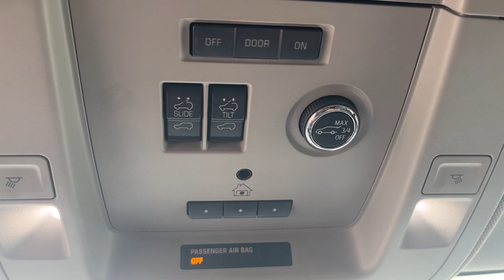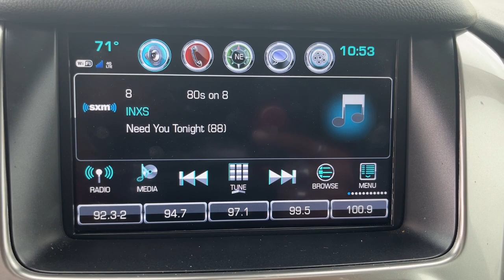2020 Chevrolet Suburban Muncie, Anderson, Fishers, Noblesville, IN Newcastle P2404501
Iridescent Pearl Tricoat Used 2020 Chevrolet Suburban LT available in Newcastle,

12-Volt Auxiliary Power Outlet (5) 1st & 2nd Row Color-Keyed Carpeted Floor Mats 2nd Row 60/40 Split-Folding Manual Bench 2nd Row Pwr Release 60/40 Split Folding Bench Seat 3rd Row 60/40 Power Fold Split-Bench 3rd Row Manual 60/40 Split-Folding Fold Flat Bench 4-Wheel Antilock Disc Brakes 6-Way Power Front Passenger Seat Adjuster 9 Speakers AM/FM Stereo w/Navigation Auto-Dimming Inside Rear-View Mirror Automatic Emergency Braking Automatic temperature control Black Assist Steps Bose Premium Audio System Feature Color-Keyed Carpeting Floor Covering Driver Inboard & Front Passenger Airbags Electronic Cruise Control w/Set & Resume Speed Enhanced Driver Alert Package Extended-Range Remote Keyless Entry Floor Console w/Storage Area Fog Lamps Forward Collision Alert Front & Rear Park Assist Front dual zone A/C Hands-Free Power Liftgate HD Radio Heated 2nd Row Outboard Seats Heated Leather Wrapped Steering Wheel IntelliBeam w/Automatic High Beam On/Off Lane Change Alert w/Side Blind Zone Alert Lane Keep Assist w/Lane Departure Warning Leather-Wrapped Steering Wheel Luxury Package Memory seat Memory Settings Passive Entry System Power Folding & Adjustable Heated Outside Mirrors Power Liftgate Power Tilt & Telescoping Steering Column Power Tilt-Sliding Sunroof w/Express-Open/Close Power-Adjustable Accelerator & Brake Pedals Preferred Equipment Group 1LT Premium Smooth Ride Suspension Package Push Button Keyless Start Rear air conditioning Rear Cross Traffic Alert Rear Park Assist w/Audible Warning Rear Seat Entertainment System Remote Vehicle Start Roof-Mounted Luggage Rack Side Rails Safety Alert Seat SiriusXM Radio Sun Entertainment & Destinations Package Universal Home Remote. Clean CARFAX. CARFAX One-Owner.brbrIridescent Pearl Tricoat 2020 Chevrolet Suburban LT 4WD 6-Speed Automatic Electronic with Overdrive EcoTec3 5.3L V8brbrOdometer is 29196 miles below market average!